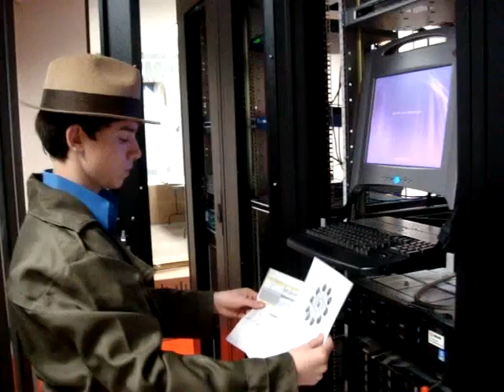El Robo Zachary Zarse.wmv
Zachary's Spanish III project - El Robo - The Robbery